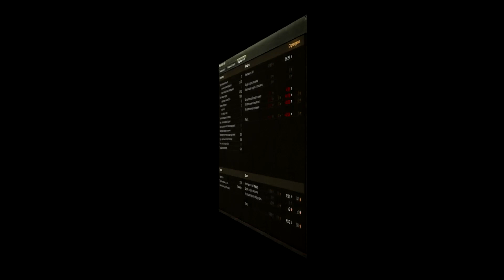ТОП 3 ТАНКА ДЛЯ ЛЕГКОГО WN8 И ПОВЫШЕНИЕ СКИЛЛА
Команды для Найтбота: !вк !пк !настройки !стата
!реплеи

Артем, 25 лет. Играю в World of Tanks отдыхаю от неё в атмосферных играх.Ник: "TheWar4ikK"
Любимые танки: TVP T 50/51, PattonЫ, Е50 (все СТ)
Бывший игрок топ кланов(LSTR,ONE-T,NICEZ,CHESS), а ныне - стример WoT и других игр. Внимание говорю часто ШО и пытаюсь шутки шутить! Осторожно, горит от арты и раков-союзников, 18+.

Моя группа вк будь в курсе всего!
Настройки в игре WOT, Мой ПК,моды,общение:
Поддержка в наше время важна:
Сбербанк:
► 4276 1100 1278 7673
webmoney:
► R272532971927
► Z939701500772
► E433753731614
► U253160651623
И конечно буду благодарен за отключение adblock!
Слова в каждом бою: та та та, кошечки и собачки, шо, артапидары, квадраты, бруски, рота слепых ниндзя, карта гавно, ёб*ный эрленберг.